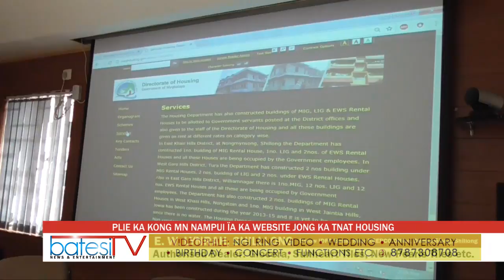PLIE KA KONG MN NAMPUI ÏA KA WEBSITE JONG KA TNAT HOUSING